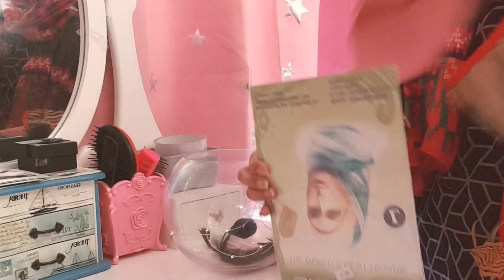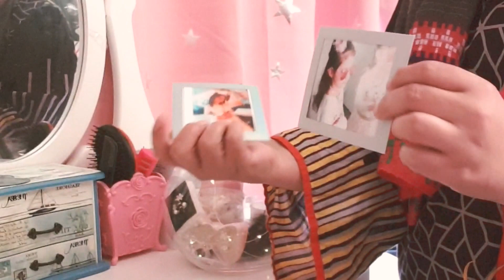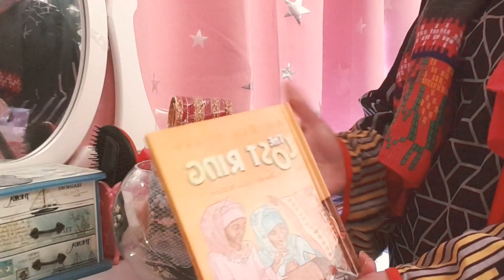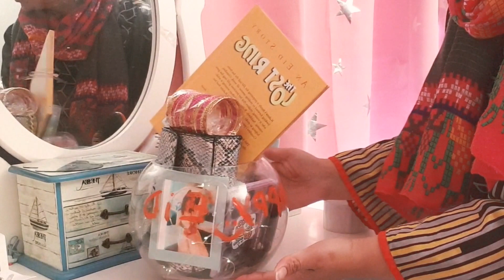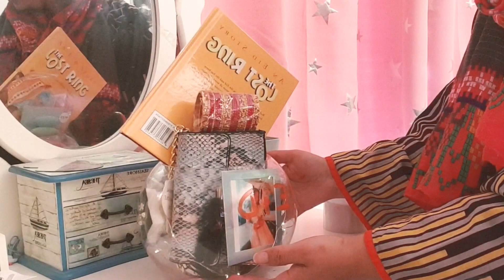Eid Gift Packing Ideas || Eid Hamper Eid Gift Box Ideas || Eid 2021